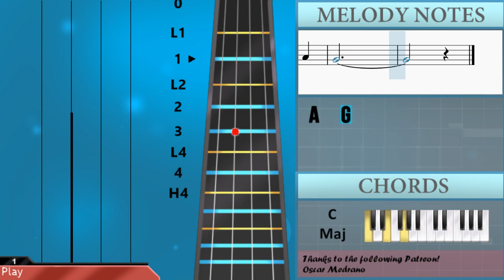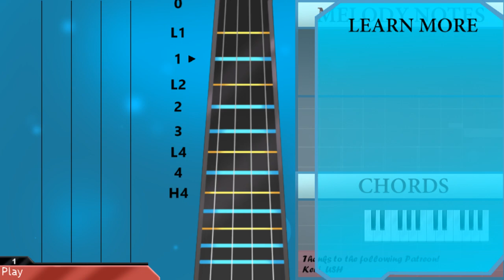How to play The Old Rugged Cross by Alan Jackson on Violin (Tutorial)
Comment and let us know how the videos have helped you. It keeps us going! :)The easiest way to learn how to play The Old Rugged Cross by Alan Jackson on the violin. It's a violin tutorial for The Old Rugged Cross by Alan Jackson.

EasyViolinLesson teaches you to play the your favorite instrument, through easy and simple animation so that you too can learn how to play The Old Rugged Cross by Alan Jackson on the violin easily. A violin tutorial with visual animation graphic.

Chords of Violin arrangement:
C Maj   G Maj   D Dom 7   G Maj   G Maj   C Maj   D Dom 7   G Maj
G Maj   G Dom 7   C Maj   D Dom 7   G Maj   D Maj   G Maj   C Maj
G Maj   C/D   G Maj   G Dom 7   C Maj   A Min   G Maj   D Dom 7
G Maj   C/D   G Maj   C Maj   D Dom 7   G Maj   G Maj   G Dom 7
C Maj   D Dom 7   G Maj   D Maj   G Maj   C Maj   G Maj   C/D
G Maj   G Dom 7   C Maj   A Min   G Maj   D Dom 7   G Maj   C/D
G Maj   G Dom 7   C Maj   A Min   G Maj   D Dom 7   C Maj   G Maj

Melody notes of Violin:
G4   E4 D4   F#4
D#4 F#4 E4
G3 B3
B3 C4 D4     C#4
E4   D4
D4 D4 E4     D#4
F#4   E4
D#4 E4 F#4     E4
D4   C5   B4
A4   G4
F#4 A4   A4     A4
A4   A4   G4
F#4   G4
E4   D4
B4   E4
C5
C5   B4     A4
G4   D4   F#4
A4   G4
F#4   E4
C4 B3
B3 D4 D4     C#4
E4   D4
D4 D4   E4
D#4 F#4 E4
A4   G4
A4   A4   G4
F#4   G4
E4   D4
B4   E4
C5 C5 B4     A4
G4   D4   F#4
A4   G4
B4   E4
G4   D4   F#4
A4   G4